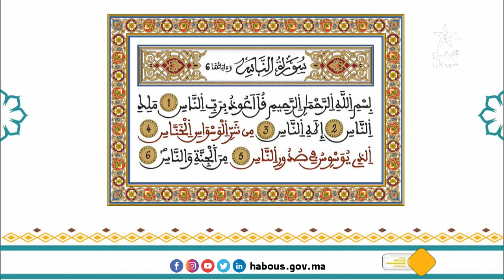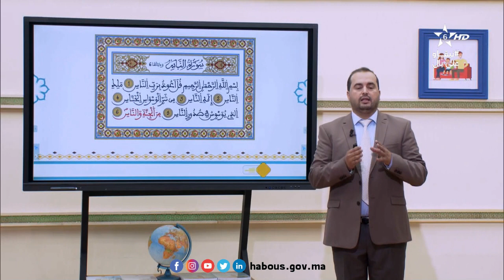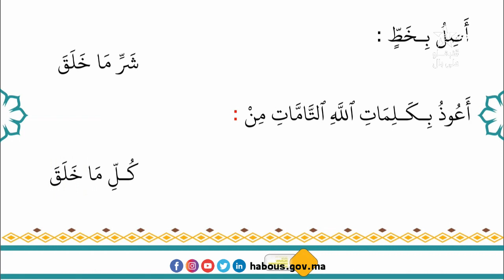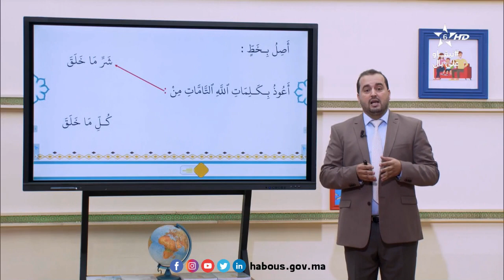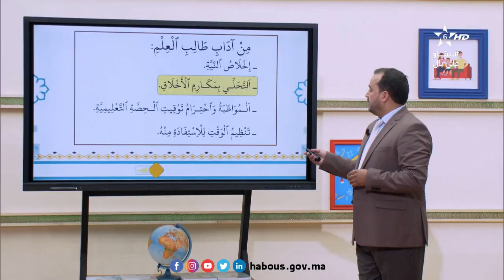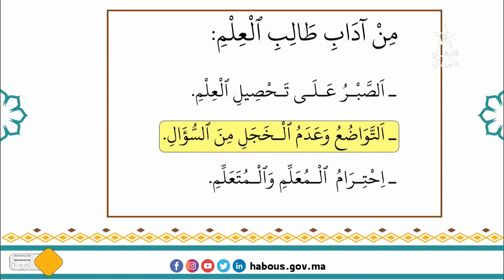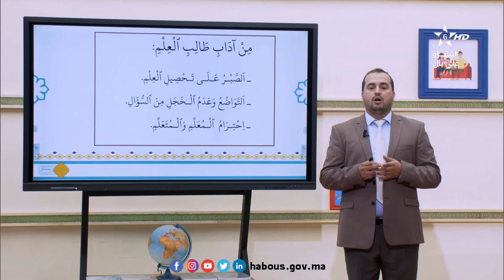(الحلقة 13: سورة الناس (تثبيت التعلمات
برنامج_محو_الأمية_بواسطة_التلفاز_و_الأنترنيت: المستوى الأول
تخصيص هذه الحصة لأنشطة تقويمية داعمة لمدارسة موضوع البحث (طلب العلم)، مع إنجاز وتصحيح بعض التمارين.